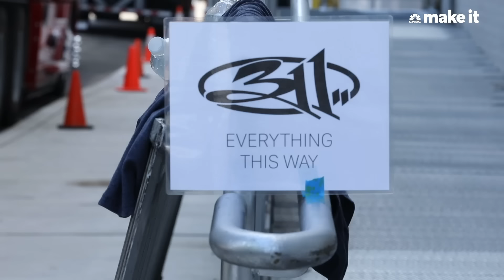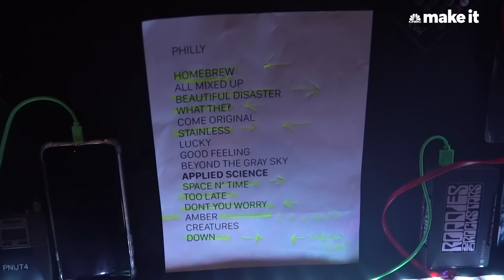What It’s Like Working Behind The Scenes As A Roadie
Eric Hillman is a roadie and guitar technician for multiple rock bands that travel across the world.

His responsibilities include running a “bass rig” for P-Nut, the bass player of the band 311, managing the guitar for the band’s lead singer/guitarist Nick Hexum and managing sounds from the side of the stage.

He let CNBC Make It have a look inside his life on the road, which made a stop in Philadelphia — one of more than 20 stops on the summer tour.

During our day at The Met in Philadelphia, we had an all-access pass before the rock band 311 hit the stage. Hillman does everything from unloading crates to tuning the guitars and making sure each guitar effect is plugged in and working correctly. He’s also responsible for some of the band’s social media, posting pictures and videos of the band while on tour and in their studio.

“I wake up in the morning on a tour bus,” Hillman said. “Sometimes we’ll fly into shows. Wake up in a hotel or something, but get out here to stage and catch cases.”

Life on the road may not be for everyone, but Hillman said he sleeps “great” on the buses.

“It’s small quarters,” he said. “Fifteen years later, we’re best buds. Bus bros even. And it’s a blast.”

Hillman has worked for bands including Dirty Heads, Pepper, Sublime with Rome, Slightly Stoopid and others in their circuit.

″We’ll meet on tour. Their guy can’t make it, they’ll call me,” he said.

But Hillman is loyal to 311 because of how close his relationship is to Hexum and P-Nut, he said.

“I’d had this guitar tech for a few years. And right before the tour, he decides, ‘Ah, I don’t really want to tour anymore. I want to stay home with my girl,’” said lead singer and guitarist of 311, Nick Hexum. “So I was completely in a panic. And our studio manager, Jason, was like, ’You should call Cousin Eric.” He quickly emerged as one of the greatest, probably the best roadie we’ve had.”

“But I never knew this job existed until I had it,” Hillman said. “And then the first show of their 2007 run was when I joined.”

Many of the gigs pay “very well,” Hillman said.

“My first tour I came in at a beginner’s rate and then was given a raise after my first year,” he said. “Making up to $5,000 a week is not unrealistic at all. It’s one gig that you can live wherever you want because as long as there’s an airport nearby, you can fly to your next gig. Or at least to your next tour.”

Of course, the job isn’t without its stresses, he said.

“To name everything that could go wrong in a day, you’d have to be with me for a week,” he said. “Tube could blow on an amplifier, a wireless frequency for a microphone could get interrupted or just completely drop. Or if you’re in a big city or around military bases, their wireless frequencies are totally jammed up. So it’s all about diagnosing it quickly and fixing it so you get back to the show.”

The hardest part of the job, he said, has “nothing to do with the stage.”

“It’s being away from people you love,” Hillman said. ”Being away from family. It never gets easier. It actually gets harder. Man, I send postcards at home all the time. Kind of old school, but people at home appreciate the mailbox love.”

And Hillman has some traits that make him well-suited to the job, the band says.

“There’s the unspoken thing, which is having a good attitude and being a pleasant person to be around,” says Hexum. “If somebody starts to get an attitude, we might call them a ‘white glove roadie.’ Cousin Eric is the opposite of that.”

“Man, I just love being around music and being around rock ’n roll,” Hillman said. “The vibe. It’s definitely a dream job. It’s a job I didn’t know was a real thing. But after living it and experiencing it, yeah, it’s definitely a dream job.”

What It’s Like Working Behind The Scenes As A Roadie | CNBC Make It.